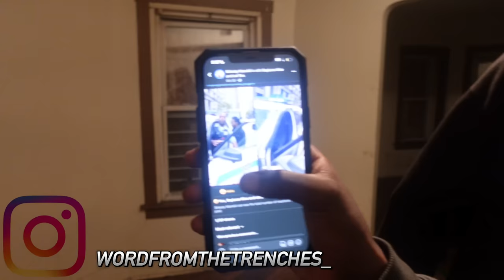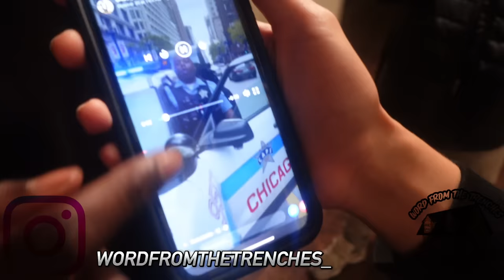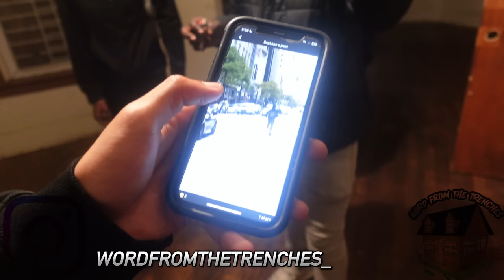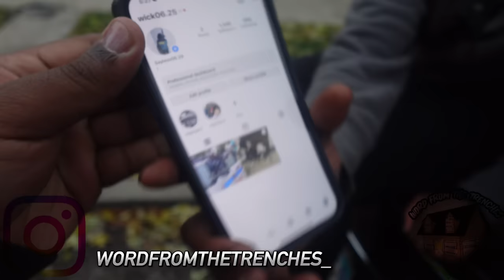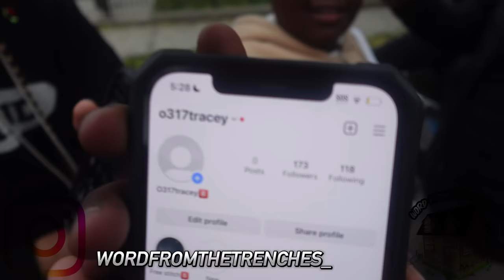WEST SIDE OF CHICAGO WITH SAYLESS GANG PART 2 WITH MANESKI WALKING THROUGH AUGUSTA & MONTICELLO